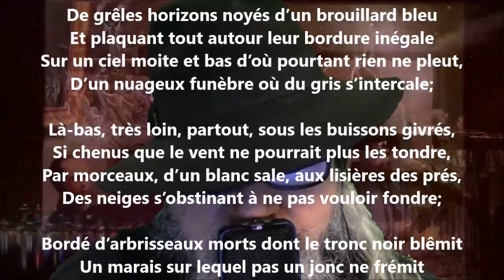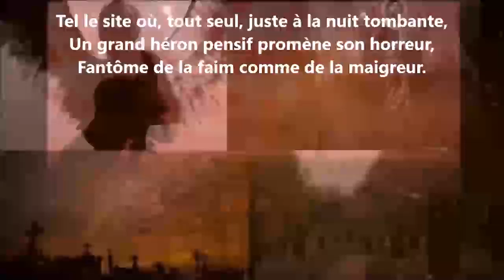Le site glacé - Maurice Rollinat lu par Yvon Jean